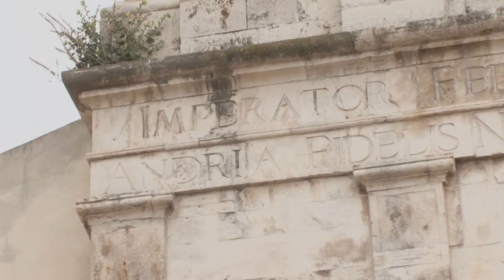In Viaggio Con Alice ad Andria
In Viaggio con Alice la serie dedicata alla scoperta dell'Italia e dei suoi luoghi incantevoli!

Oggi Alice vi porterà alla scoperta della città di Andria.
Andria è un comune italiano di 97 008 abitanti, capoluogo, insieme a Barletta e Trani, della provincia di Barletta-Andria-Trani, in Puglia. La città ospita la sede legale ed il consiglio della provincia nonché la Questura della provincia di Barletta-Andria-Trani.